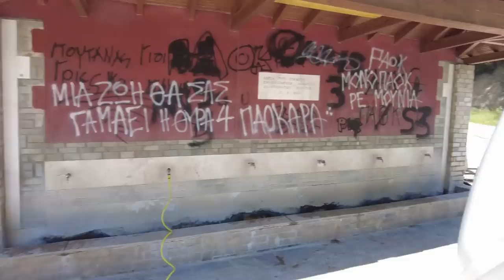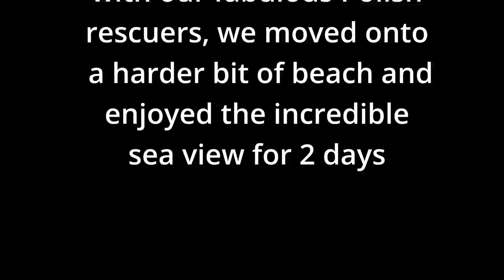A Beach Nightmare: our Motorhome Stuck on Sand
In this video, we'll discuss how to avoid a motorhome getting stuck in sand. We'll cover things like sand safety, how to get out if you get stuck, and how to prepare for a sand emergency.

Yeah right!!! just do the exact opposite of everything we do and you will be just fine.

This is our third incident of getting our van stuck, you would think we would learn... and actually we do
1, muddy pitch ~ wont do that again
2, a big hole in a field ~ wont do that again
3, A sandy beach ~ wont do that again

however we cant promise we wont drive it off a cliff, or into the sea etc etc etc
We are Overlanders at heart... with a vehicle more suited to a weekend at the club campsite in whitby